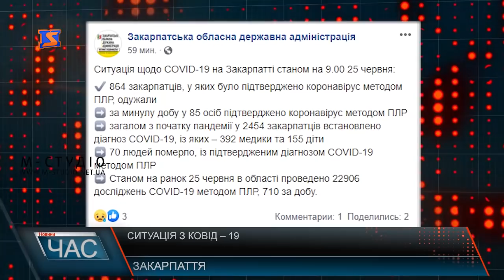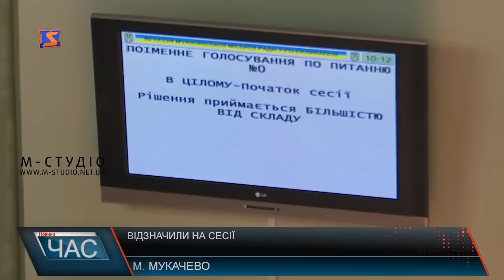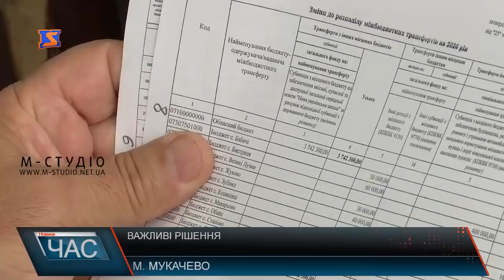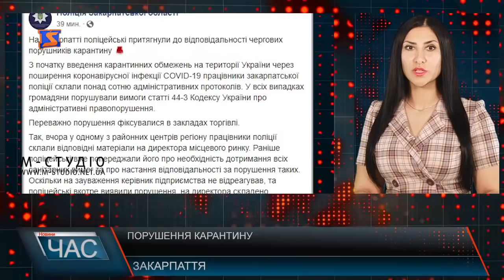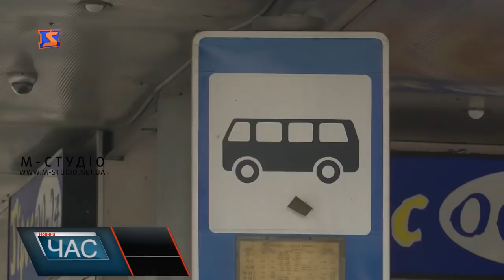Програма “ЧАС”. Hовини Закарпаття за 25 червня 2020 року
Змиті автошляхи та тони сміття. Наслідки повені
Засідали. Рішення сесії
Карантинні обмеження. Без транспорту
Тихе полювання. Секрети досвідчених грибарів